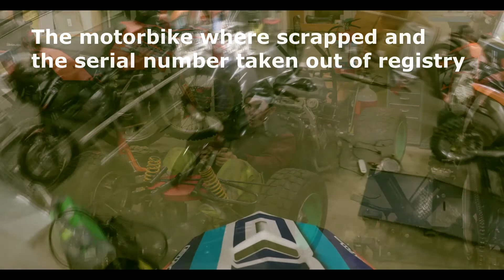Yamaha FZR 1000gokart Build Log Part 1 (gathering parts)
getting engine 135 hp and road tav wheels and suspension